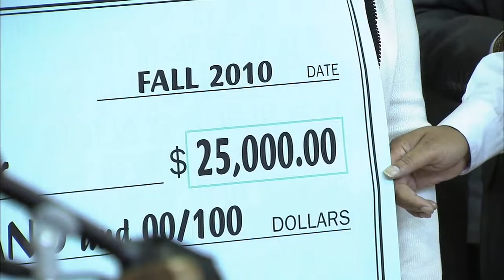2010 Milken Educator Robert Baxter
On October 5th,  science teacher Robert Baxter was presented with a Milken Educator Award at Westminster Community Charter School and a check for $25,000 dollars.